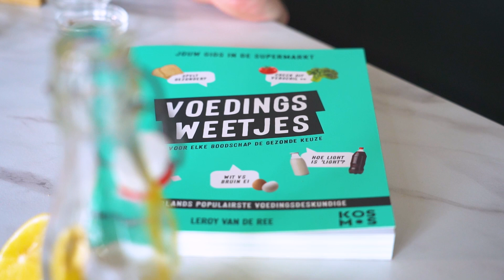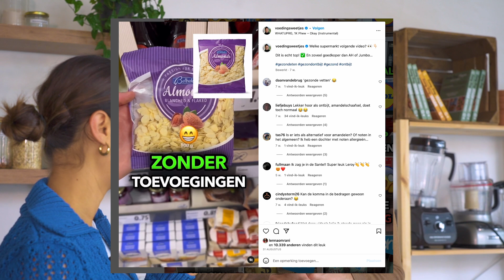GEZONDE TORTILLA CHIPS MET GUACAMOLE - koken met Leroy van Voedingsweetjes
Samen met Leroy van de Ree dook ik de keuken in om een recept te maken uit mijn nieuwe boek 'Every Day Vegan in 30 minuten!'. We laten je zien hoe je in no time deze super lekkere tortilla chips van volkoren wraps maakt. Met een dip gemaakt van zongedroogde tomaat en bonen. Lekker, makkelijk en voedzaam!

 📖 Bestel mijn NIEUWE kookboek 'Every Day Vegan in 30 minuten'!
Meer dan 60 gezonde plantaardige recepten die snel klaar zijn. Veel glutenvrije opties en alles is gemaakt zonder geraffineerde suikers / toevoegingen

🥗 Meer recepten?

📱Volg me op Instagram en Tiktok voor meer dagelijkse inspiratie en recepten!